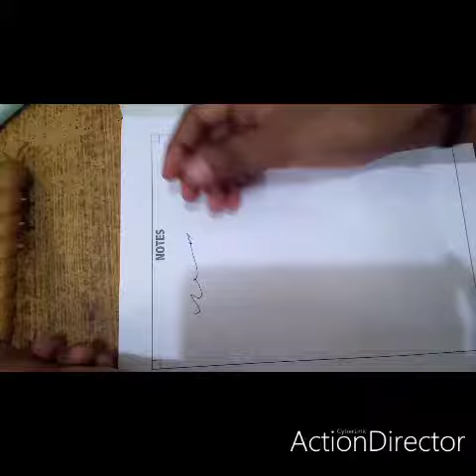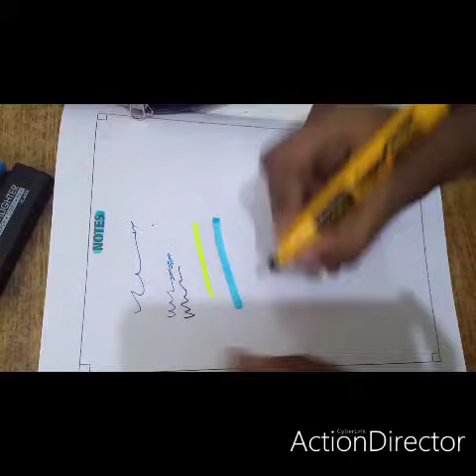###what is inside my pencil case # stationary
Pencil box inside 😁😁😁